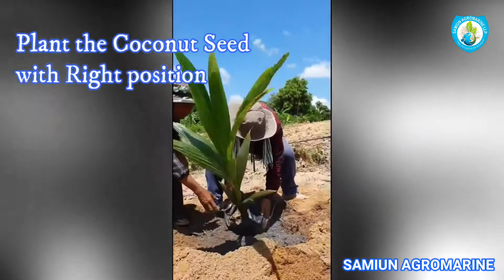How to Plant Vietnam Coconut Tree from Seeds & Harvesting by SK MD RAFIK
How to Plant Vietnam Coconut Tree from Seeds & Harvesting by SK MD RAFIK | High Profit Cultivation In India by SAMIUN AGROMARINE LLP

Corporate Office Address :
SAMIUN AGROMARINE LLP
Khagragorh, Near Khagragorh Madrasha, Burdwan, Purba Bardhaman, West Bengal – 713104, INDIA

वियतनाम नारियल की खेती (CULTIVATION)

🌴 Hybrid (संकर) नारियल के पेड़ लगाने में आत्मनिर्भर बनें।
🌴 ३ साल में फल देगा।
🌴  एक पेड़ एक वर्ष में कम से कम Average २०० से २५० फल पैदा कर सकता है।
🌴 हम वारंटी के साथ इस पेड़ के पहले 3 वर्षों के लिए लिखित देखभाल प्रदान करते हैं with warranty,
🌴फसल आने तक हमारी कंसल्टेंसी आपके साथ रहेगी।
🌴अधिकतम ऊंचाई ८ से १० फीट है। ३ साल की उम्र से आप पेड़ के आधार से नारियल पकड़ना शुरू कर देंगे।
🌴 अगर आप १ एकड़ में ६०० पेड़ लगाते हैं तो आप सालाना २४ लाख रुपये तक कमा सकते हैं।

♻️व्यापार केवल हमारा लक्ष्य नहीं है, हरियाली हमारा लक्ष्य है।

✍क्या आप डिस्ट्रीब्यूटर या फ्रेंचाइजी से पैसा कमाना चाहते हैं?  फिर आप 25 से 50 किसानों के साथ अपने क्षेत्र में खेती कर सकते हैं और फ्रेंचाइजी के माध्यम से पैसा कमा सकते हैं।

ভিয়েতনাম নারকেল গাছের চাষ (FARMING)

🌴 Hybrid নারকেল গাছ লাগান স্বনির্ভর হন।
🌴 ৩ বছরে ফল ধরবে।
🌴 একটি গাছে বছরে কমপক্ষে Average ২০০ থেকে ২৫০ টি পর্যন্ত ফলন হতে পারে।
🌴 এই গাছের প্রথম ৩ বছরের পরিচর্যা লিখিত ভাবে আমরা দিয়ে থাকি with warranty,
🌴যতদিন না ফল আসছে আমাদের সংস্থা (সামিউন অ্যাগ্রোমেরিন এল. এল. পি.) আপনার সঙ্গে থাকবে।
🌴 গ্যারান্টি যুক্ত গাছ কিনতে ও আরো বিস্তারিত জানতে যোগাযোগ করুন।
🌴উচ্চতা সর্বোচ্চ হয় ৮ থেকে ১০ ফিট। ৩ বছর বয়স থেকে গাছের গোড়া থেকে নারকেল ধরতে শুরু করবে।
🌴 ১ একরে ৬০০ টি নারকেল গাছ লাগালে আপনি বছরে ২৪ লাখ টাকা পর্যন্ত আয় করতে পারবেন।

♻️ব্যবসাই শুধু আমাদের উদ্দেশ্য নয় সবুজায়ন আমাদের লক্ষ্য।
♻️অর্ডার করতে আজই যোগাযোগ করুন।

✍আপনি কি ডিস্ট্রিবিউটর বা ফ্র্যাঞ্চাইজি থেকে আয় করতে চান?  তাহলে 25 থেকে 50 জন চাষী নিয়ে আপনার এলাকাতে চাষাবাদ করিয়ে, ফ্র্যাঞ্চাইজির মাধ্যমে টাকা ইনকাম  করতে পারেন।

VIETNAM COCONUT FARMING / CULTIVATION

🌴 Be self-sufficient in farming  hybrid coconut trees.
🌴 Will bear fruit in 3 years.
🌴A tree can have an average yield of at least 200 to 250 per year.
🌴We provide written care for the first 3 years of this tree with warranty.
🌴Our consultancy will always be with you.
🌴The maximum height is 8 to 10 feet.  From the age of 3 you will start catching coconuts from the base of the tree.
🌴If you plant 600 trees in 1 acre, you can earn up to 24 lakh rupees annually.

♻️Business is not just our goal, greening is our goal.

If you (the owner) object to the use of your content in Our videos, please email us directly or comment on this video and Message us on Facebook We will respect your request and we will resolve the issue as soon as possible.